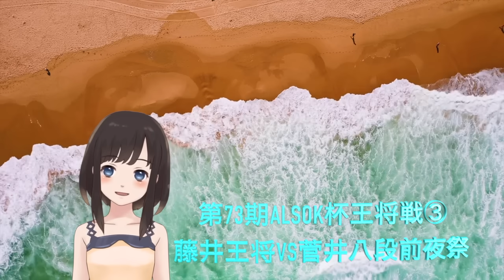藤井聡太王将と菅井八段の王将戦前夜祭で主催者が思わず挨拶で本音がポロリ⁈…残酷な未来予知なのか…菅井八段が検分直後に語った言葉にも注目したい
【著作表記】
★楽曲
0030．com様
D-elf.com様

★動画・写真素材
ナカネオ様
モーションエレメンツ様

【動画内の素材について】

シナリオやナレーション音声は弊社ライター、読み上げソフトにより

また動画内のキャラクターはフェイスリグとLIVE２Dの規約に則り使用しております。

何かございましたら下記のメールアドレスにてお知らせいただければ迅速に対処、又は削除いたします。

メールアドレスはチャンネル概要欄に添付しております
のでそちらからご連絡を頂けると幸いです。
※尚虚偽や嫌がらせ通報の場合はYouTube側に報告させていただき
対処させて頂きますので予めご了承ください。